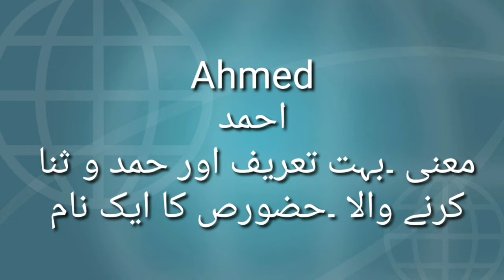Top 20 Muslim baby boy names 2021 | Muslim baby boy names and meaning in urdu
Hi
Dosto is video ma Maine Top 20 Muslim baby boy names 2021 aur Muslim baby boy names and meaning in urdu batai hain.